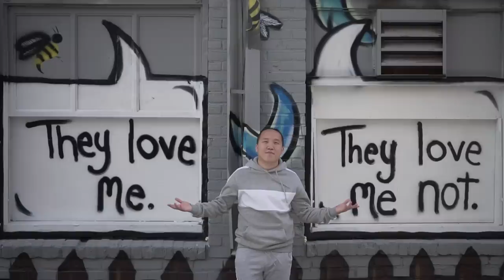David Yang - A Whole Lot (Official Music Video)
ITS DIFFERENT!!! Back at it again! Shouts out to Mackvisuals for this dope video once again. Always a pleasure to work with you.